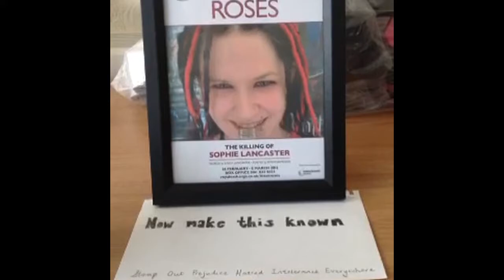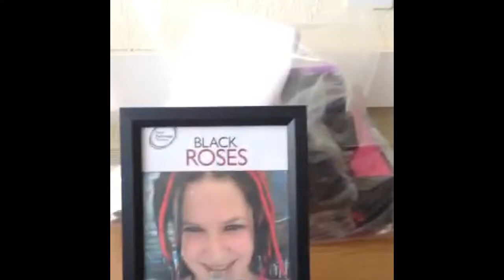Black Roses Video Blog - Ewanrigg And Netherton Community Centre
Video blog by Julie Hesmondhalgh, featuring Rachel Austin as they tour North West Community venues with the award-winning BLACK ROSES: THE KILLING OF SOPHIE LANCASTER.